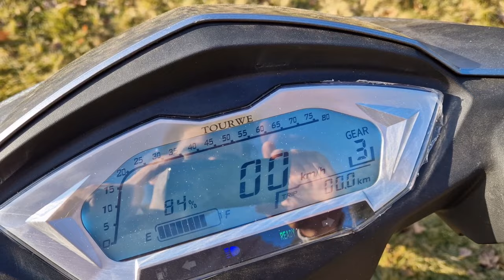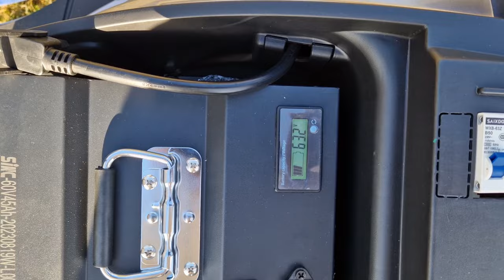Weltneuheit E-Roller Long Runner 45 km/h 60Ah45Ah Lithium-Akku 120km Reichweite Elektroroller Futura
300 Servicepartner in Deutschland

Elektroroller Futura hat bundesweit schon mehr als 300 Service-Werkstätten, bestimmt auch eine in deiner Nähe, schaue jetzt in unserer Werkstatt-Suche
Zusätzlich bieten wir jetzt auch einen eigenen mobilen Kundenservice an.

verpassen ?